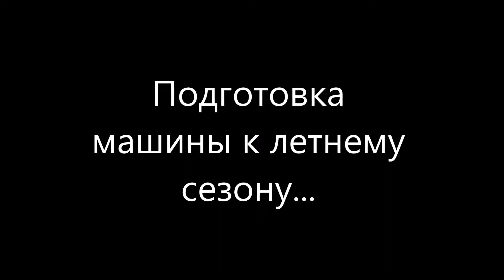Замена тормозов и амортизаторов. Подготовка к летнему сезону...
И того,заменил четыре тормозных барабана,все тормозные накладки,два задних амортизатора.Примерно за год до этого поменял ремень,водяную помпу,тосол,в охладительную систему входит 26 литров,два рулевых наконечника и промыл мосты и заменил жидкости,все делали сами.На ремонте если делаешь сам,экономишь кучу денег.